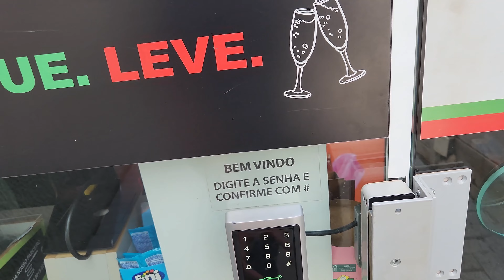VOLTEI!!! AGORA ENTREI PRA UMA EQUIPE DE GRAVAÇÃO??? mudei o nome do Canal